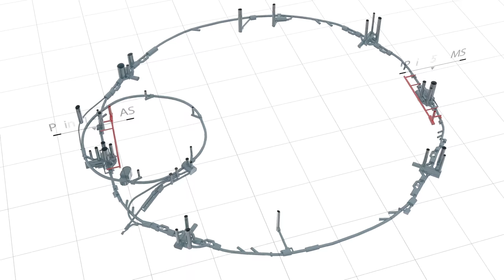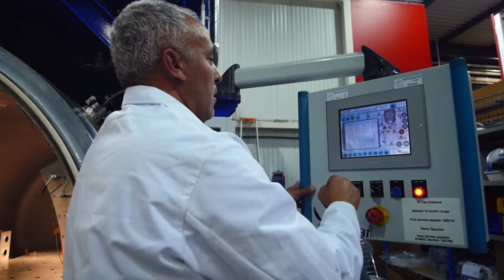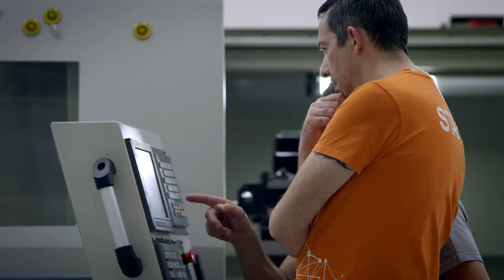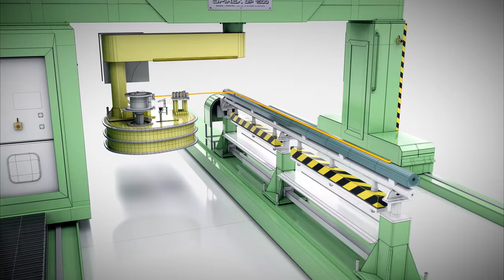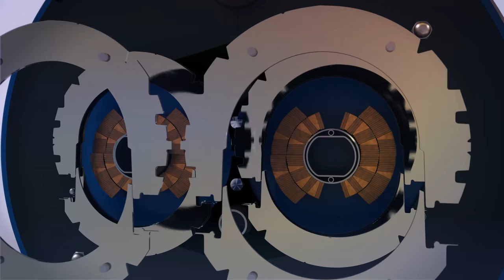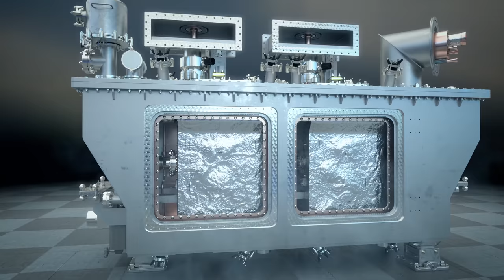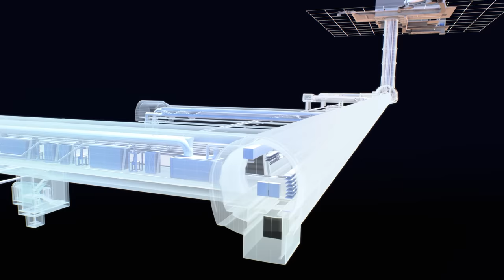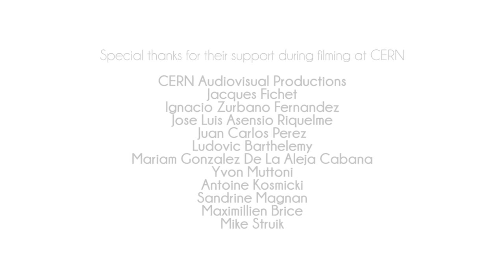More light for the LHC: meet HiLumi LHC project | CERN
What is HiLumi?
The High Luminosity LHC (HL-LHC) is an upgrade of the LHC to achieve instantaneous luminosities a factor of five larger than the LHC nominal value, thereby enabling the experiments to enlarge their data sample by one order of magnitude compared with the LHC baseline programme. Following five years of design study and R&D, this challenging project requires now about ten years of developments, prototyping, testing and implementation; hence operation is expected to start in the middle of the next decade. The timeline of the project is dictated by the fact that, at the beginning of the next decade, many critical components of the accelerator will reach the end of their lifetime due to radiation damage and will thus need to be replaced. The upgrade phase is therefore crucial not only for the full exploitation of the LHC physics potential, but also to enable operation of the collider beyond 2025.